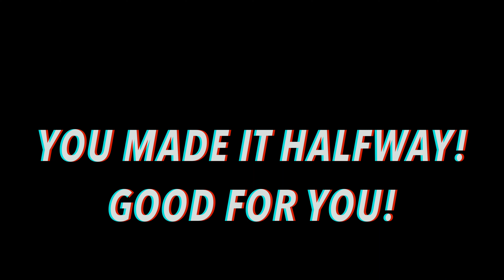A Super73 Story | Ep.9 | Super-Rant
The day before I got my new battery I kind of went on a rant. Can you blame me? New episodes published daily @ 12 a.m.

Meachow Mirror

NAPASA electric horn

Saplize grips

Blackburn bag

Foot pegs

Valve caps

Phone mount